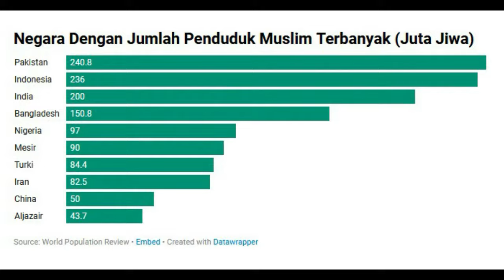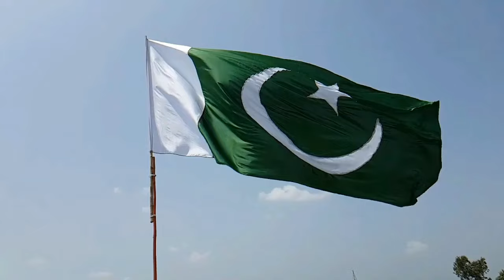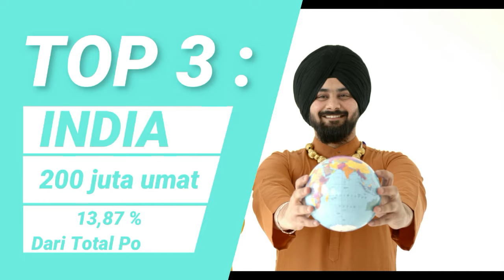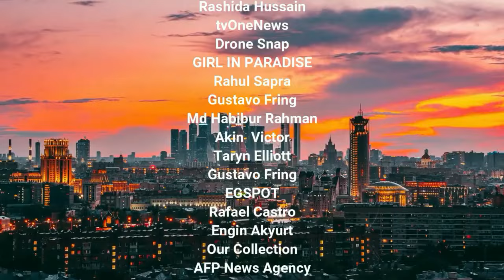KOK BISA?.. Indonesia Bukan Lagi Negara Mayoritas Muslim Terbesar di Dunia Mulai Tahun 2024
Persebaran umat Islam terdapat di setiap wilayah di dunia. Kawasan Asia-Pasifik menjadi rumah terbesar bagi para muslim. Selain Asia-Pasifik, pemeluk Islam juga tersebar secara signifikan di wilayah Timur Tengah dan Afrika Utara, serta di Afrika Sub-Sahara. Komunitas muslim juga berkembang di wilayah Eropa dan Amerika khususnya di daerah perkotaan.

Dilansir dari data "World Population Review", Indonesia bukan lagi menjadi negara dengan jumlah penduduk Mayoritas Muslim terbesar di dunia. Predikat tersebut kini telah digeser oleh negara dengan mayoritas berpenduduk muslim lainnya.